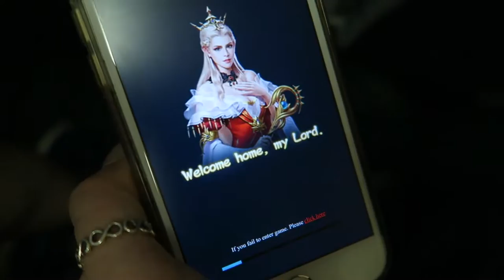Snippets Of Connie's Trip To India, September 2019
Connie made her annual trip to India, because getting that Australian travel visa when you broke is no joke. This time around, we went down to Mangalore, after spending a couple of days in Bombay. Sadly, Connie had to cut short her trip because she had to rush back since her dad was unwell. Hopefully, this is not the last we see of her for a while.

Enjoy our travel vlog and leave behind your comments to let us know what you make of it.